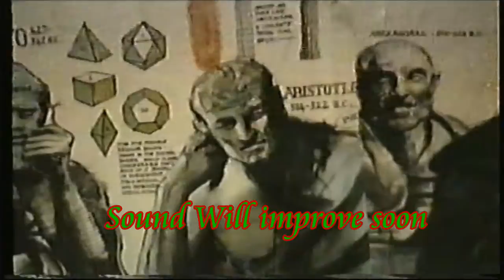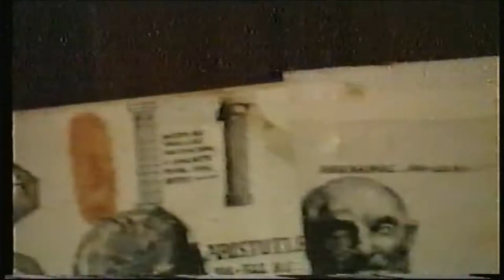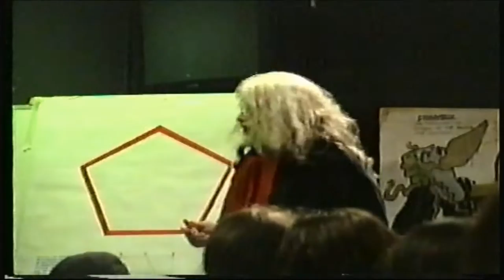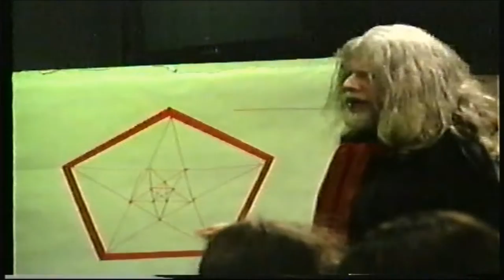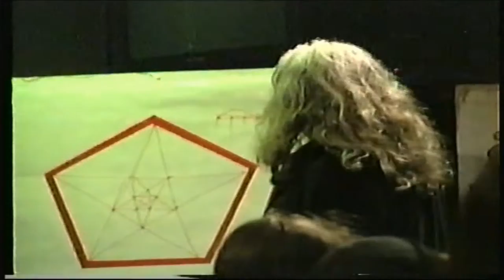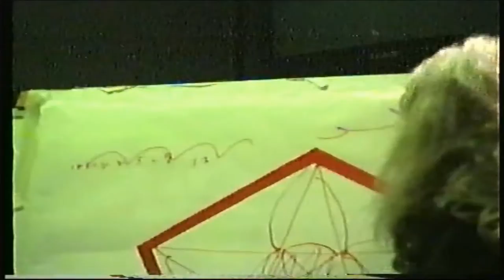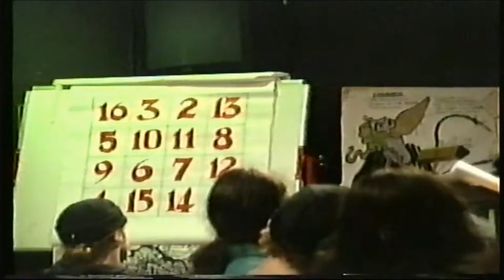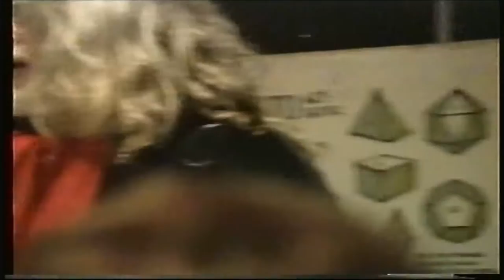The Robert Lenkewicz Lecture at Plymouth College Of Art in 1995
Friend and share my YouTube channel please. Video saved fron old VHS Tape so sorry about the sound.
Thanks to Brian Preston. And the Lenkiewicz Family Plymouth College of Art.

Robert Oscar Lenkiewicz was one of South West England's most celebrated artists of modern times. Perennially unfashionable in high art circles, his work was nevertheless popular with the public. Wikipedia
Born: 31 December 1941, London
Died: 6 August 2002, Plymouth
Artworks: Painter with Lisa, Death and the Maiden, MORE
Known for: Painting
Children: Sholem Lenkiewicz, Wolfe von Lenkiewicz, MORE
Education: Royal Academy of Arts, Central Saint Martin